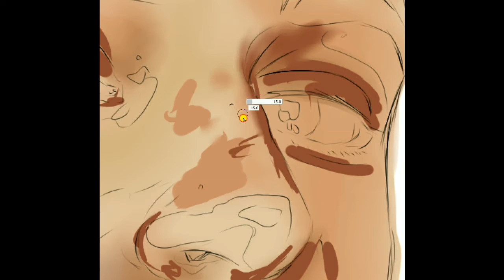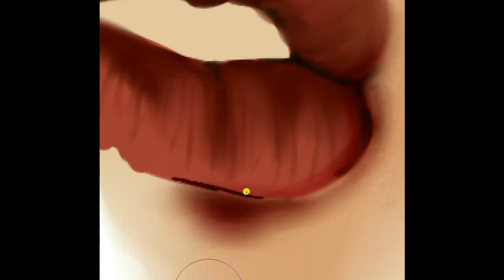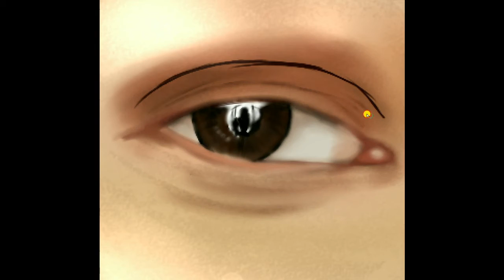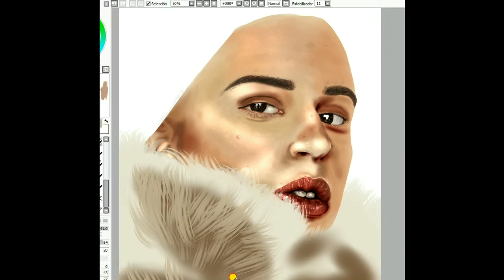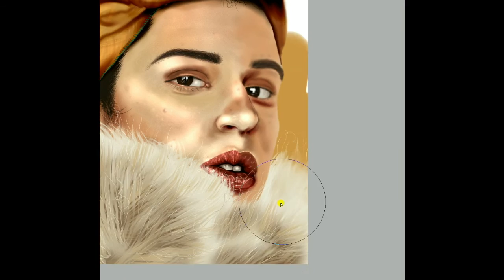Retrato digital | Nathy Peluso | Speed Paint | Adagespa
¡Por y para el arte!

Me puse otro reto, hacer un retrato de una mujer con piel blanca (o tostada).

¿Y a qué otra persona podría hacer si no es a la reina de la sandunga?

Nathy Peluso.

La de la boca de plata
Nena latinoamericana
La sandunguera
La reina de la vigilia.

Espero les guste! Y ayúdenme a que Nathy lo vea, sería brutal.